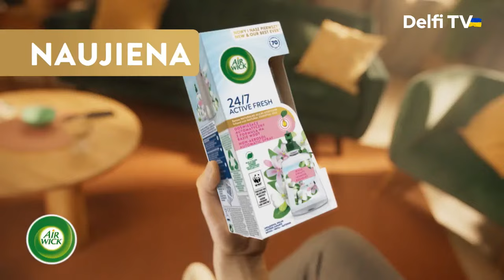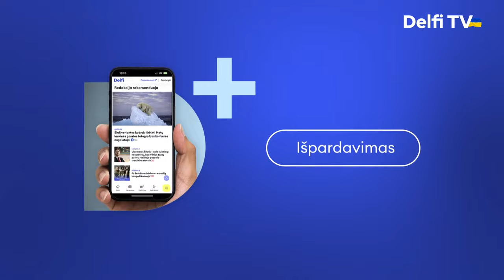Iš esmės. Kodėl atstatydinamas Anušauskas?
Prezidentas Gitanas Nausėda žada trečiadienį susitikti su Seimo Nacionalinio saugumo ir gynybos komiteto pirmininku Laurynu Kasčiūnu. Jis ministro kėdėje gali pakeisti besitraukiantį krašto apsaugos ministrą Arvydą Anušauską.

Žinia apie A. Anušausko atsistatydinimą pasirodė penktadienį vakare, apie pokyčius Vyriausybėje nežinojo net koalicijos partneriai. Premjerė Ingrida Šimonytė sako pasigedusi A. Anušausko aktyvumo, o konservatorių lyderis Gabrielius Landsbergis siūlo neieškoti vienos pasitraukimo priežasties.

Kodėl krašto apsaugos ministras keičiamas būtent dabar? Kaip reaguoti į mįslingus Anušausko pareiškimus apie galimą korupciją krašto apsaugos sistemoje?

Laidoje dalyvauja:
Liberalų sąjūdžio frakcijos seniūnas Eugenijus Gentvilas
Laisvės frakcijos seniūnas, Seimo vicepirmininkas Vytautas Mitalas
TS-LKD frakcijos narys, Seimo vicepirmininkas Paulius Saudargas.

Vedėja Daiva Žeimytė-Bilienė.